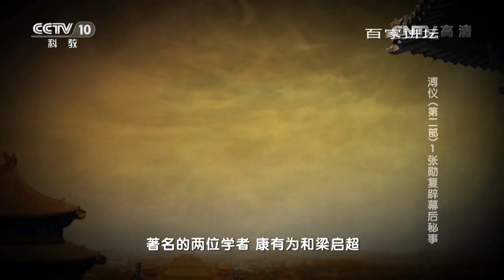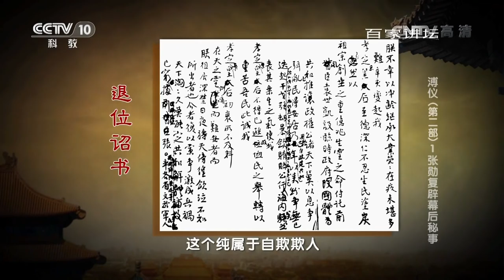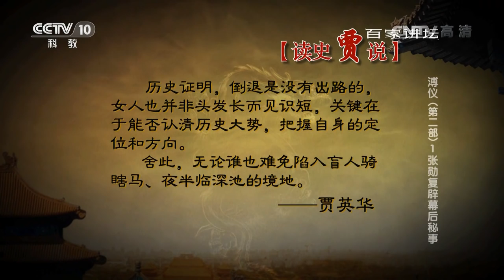《百家讲坛》 20160901 溥仪（第二部）1 张勋复辟幕后秘事 | CCTV